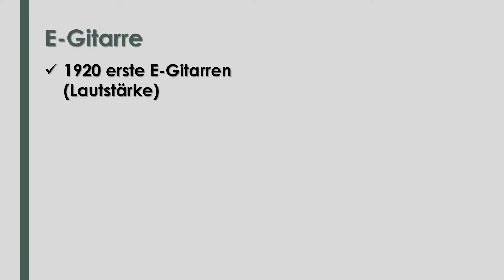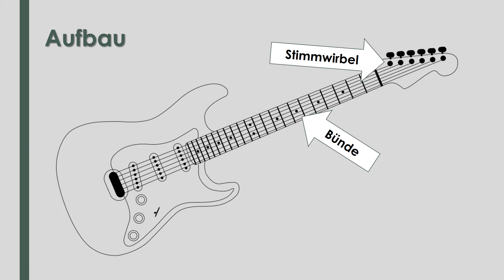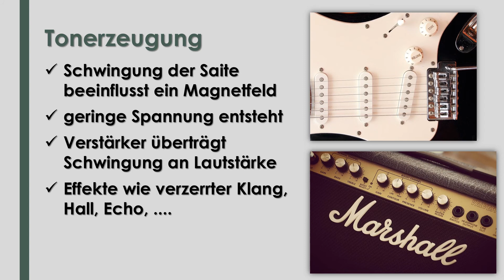Musik: Die elektrische Gitarre (E-Gitarre) einfach und kurz erklärt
Erfahre in etwas über 3 Minuten, was du über die Grundlagen der elektrischen Gitarre wissen solltest! Du lernst, wie die E-Gitarre entwickelt wurde, welche Rolle sie in verschiedenen Musikstilen spielt und wie sie technisch funktioniert. Zudem erfährst du mehr über die Unterschiede zur akustischen Gitarre und wie der Ton elektrisch verstärkt wird. Das Video ist Teil einer Reihe zur Instrumentenkunde und bietet zusätzlich Onlineübungen und Arbeitsblätter zur Vertiefung des Gelernten. Ideal für Musikschüler, Lehrer und alle, die sich für die elektrische Gitarre und ihre Anwendung interessieren.